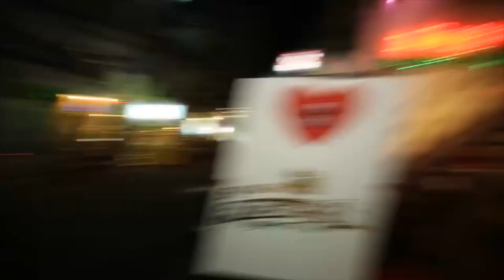Shan Wee - Football TV hosting showreel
Singapore based British-Chinese TV host Shan Wee with some highlights from one season of "Singha Football Crazy" shown on Fox Sports.